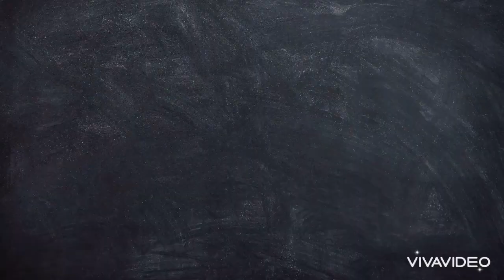Skewer Tests (Halo Mega Bloks Stop Motion)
I hope you enjoyed this strange video/Surprise Voice Reveal. Lol

If you have any video ideas! Your guy’s feedback is appreciated!

Shot at 20 FPS with Stop motion studio Pro

Algorithm Stuff